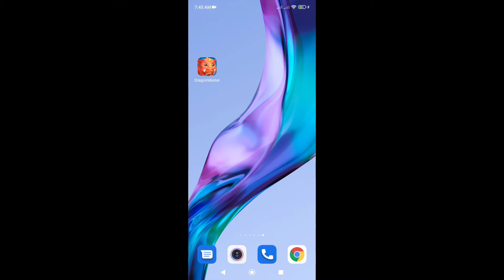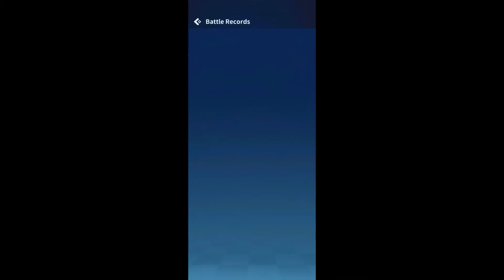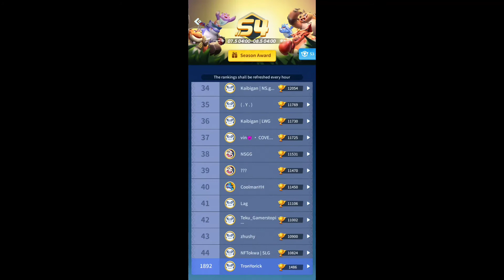Dragon Master Game Review & Tutorial (Free2play, Play2Earn)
❗❗REMEMBER TO DO YOUR OWN RESEARCH PARIN AND INVEST AN AMOUNT WHAT YOU CAN AFFORD TO LOSE❗❗